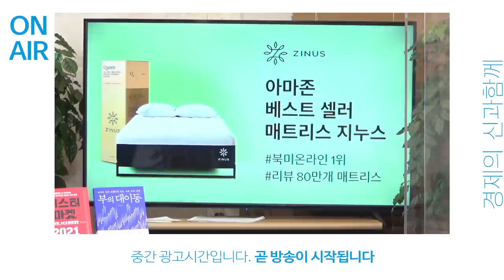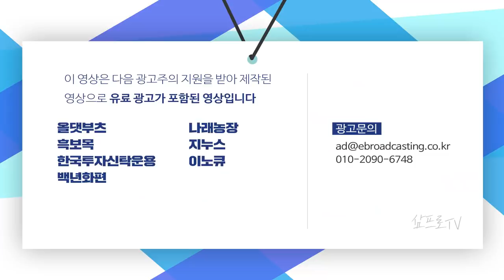새해 한국 시장의 흐름을 긍정적으로 바라보는 이유는? f.대신증권 이경민 팀장